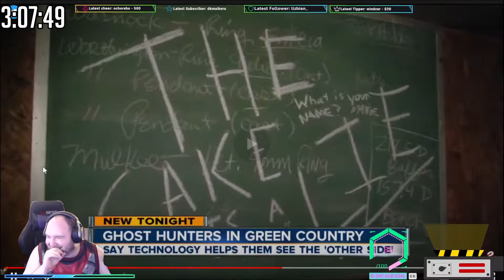Best of Ecto Live: Clips from April 2021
These are all of the clips from April 2021. Catch me live over at:

Thumbnail and ending artwork by KiwiDrawer.

And more!